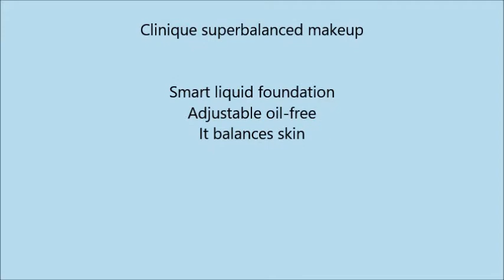Clinique superbalanced makeup